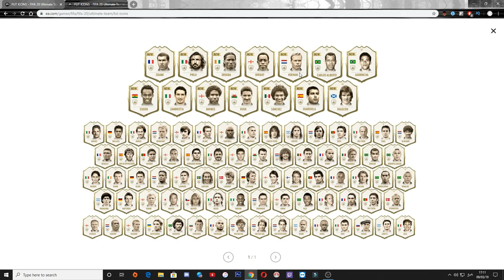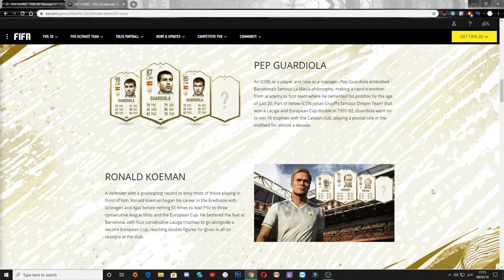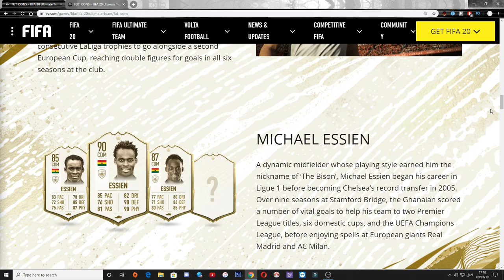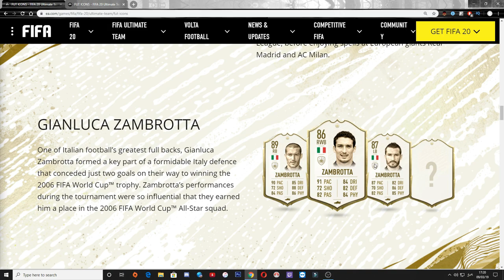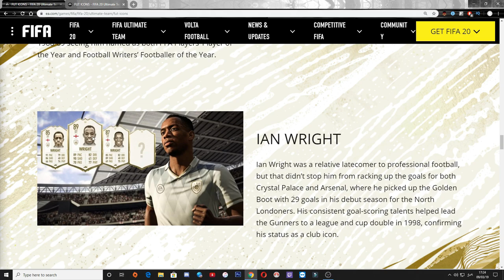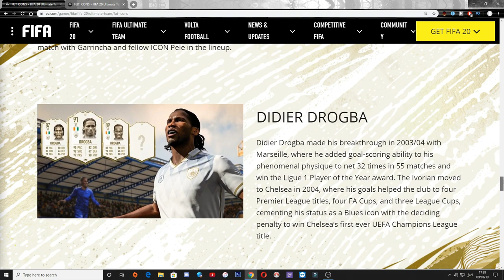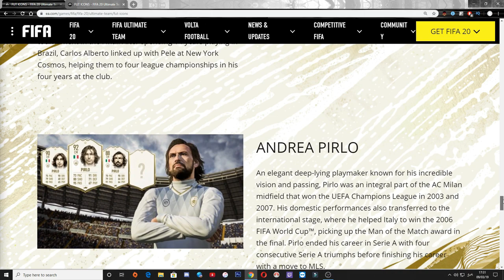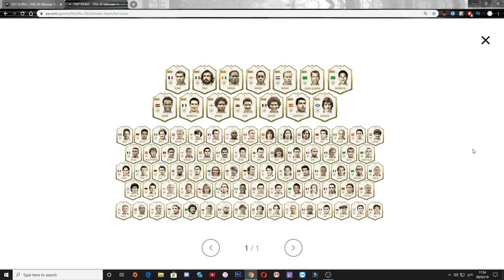96 PRIME ICON ZIDANE ! FIFA 20 Ultimate Team ICON Reveal !